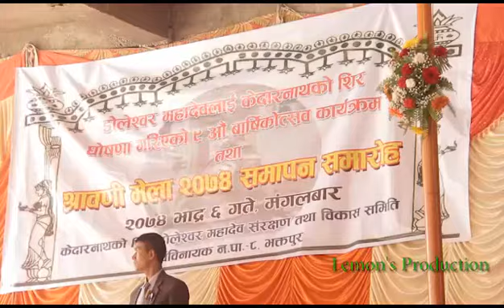Doleswor Dham 9 th Annivarsary 2074-5-6 Rabina Shrestha Solo Dance Performance